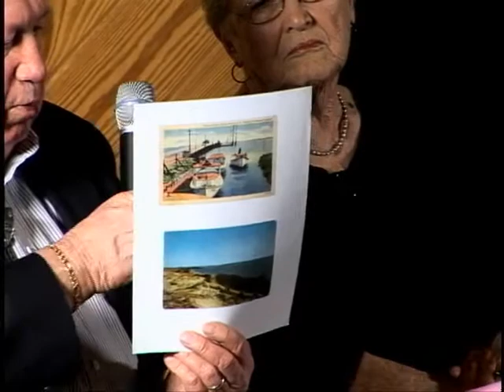Land of Beginnings Festival: Storytelling 3, Outer Banks Oral History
2009

with
Sam Beecham, Kathleen Grant, and Bill Harris